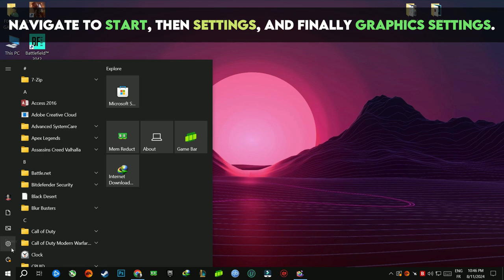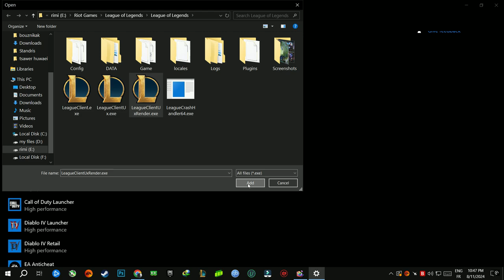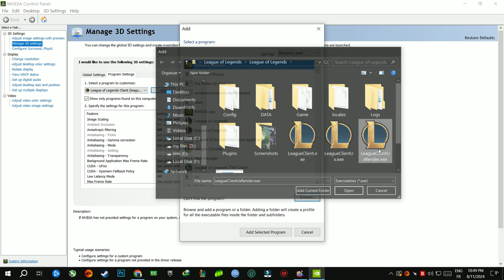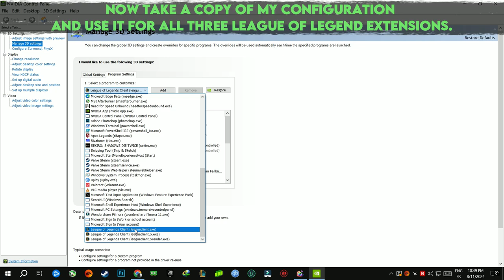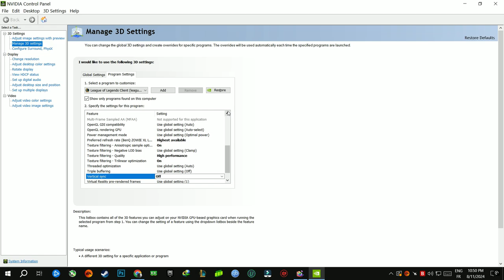How To Fix Lag In Your League Of Legend Client - No More Suffering from Slowing & Lagging Client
Before we begin, update your graphics card drivers and Windows. I'll walk you through fixing the laggy and freeze league of legend client

My Desktop PC Specifications:

╠══► GTX 8GB G1 GAMING
╠══►16 GB DDR4 2400 MHZ
╠══► Z270 PC MATE
╠══► Windows 10 Pro 10 (22H2)